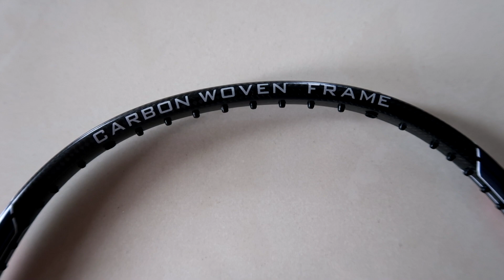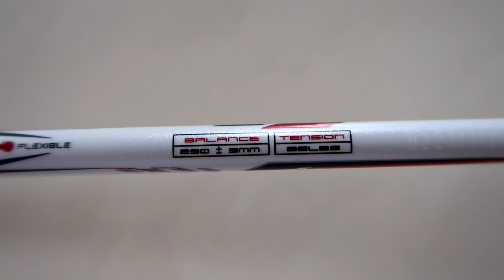SALAH SATU RAKET ALL AROUND TERBAIK DENGAN HARGA TERJANGKAU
Raket all around bahan woven yang sangat enak untuk semua pukulan dengan harga terjangkau.. Raket Felet Carbon Woven 18

Untuk kepentingan bisnis (sponsor, endorsement, kerja sama) dapat menghubungi HR Ten Admin

Instagram HR Ten: @hrtenofficial
TikTok HR Ten: @hrtenofficial

Agar saya dapat terus membuat video seputar bulutangkis. Terima kasih!